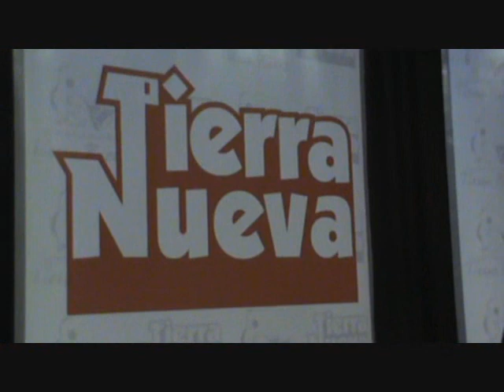NOCHE DE GALA.XIII ENCUENTRO FOLCLORICO. CALAMA CHILE.wmv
PERU,ARGENTINA,BOLIVIA,CHILE.TOGO Y ISLA DE PASCUA,DIGNOS
REPRESENTANTES DE CADA DELEGACION.
Y  CON UNA ESPECTACULAR GALA  SE DESPIDIERON DEL ,XIII ENCUENTRO INTERNACIONAL.LOS PAISES QUE NOS VISITARON.ENTREGANDONOS SU CULTURA FOLCLORICA
CALAMA UNA CIUDAD PARA EL FOLCLOR.
ENCUENTRO QUE SE HACE TODOS LOS AÑOS Y GRACIAS A LA INICIATIVA DE COJUNTO DE NUESTRA CIUDAD .
TIERRA NUEVA.QUIENES LLENAN COMO TODOS LOS AÑOS DE CULTURA NUESTRA CIUDAD.
A QUIENES FELICITO POR SU GRAN APORTE ALA CULTURA DE CHILE Y AMERICA.